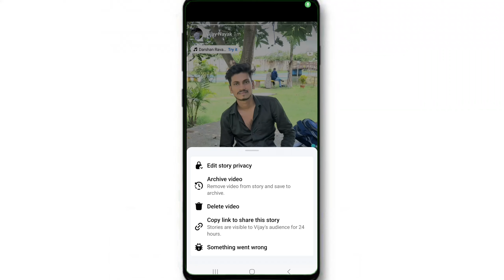facebook story save video option not showing | How to download facebook story without app